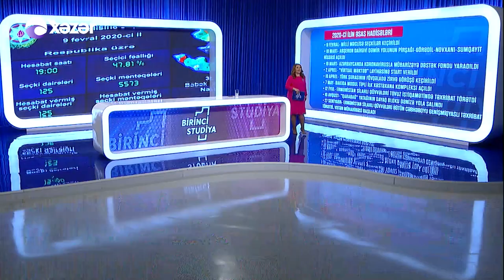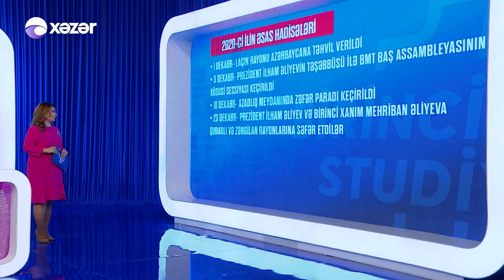Birinci Studiya - Leyla Abdullayeva, Ruslan İmamquliyev 31.12.2020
Qonaqlar:   0:00 Giriş
                  07:50 Leyla Abdullayeva / XIN-in Mətbuat Katibi
                  25:18 Ruslan İmamquliyev / Hərbi Ekspert